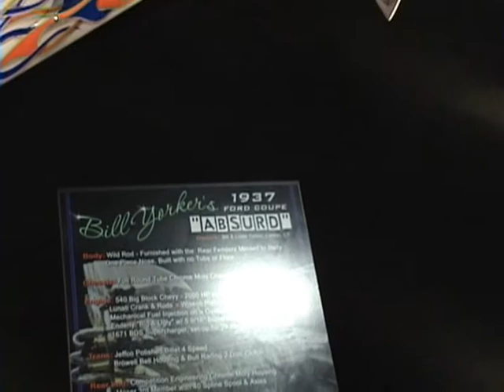pt 3 northeast custom car show 2013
pt 3 of many to come. Northeast rod & custom nationals 2013 at greater philadelphia expo center in oaks,pa run by full house motorsports 3rd yr gets better n better.You say you didn't go ,your loss. This is just like world of wheels that USED to come to philly civic center
** NOT MY MUSIC ITS IN THE BACKROUND***I own the rights to this video! Ill be glad to deleet it if you think otherwise!